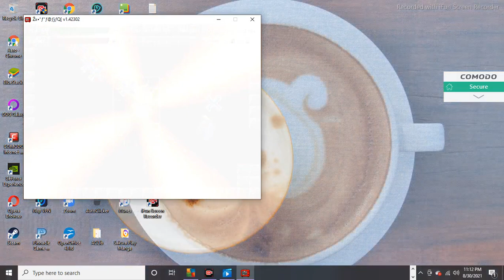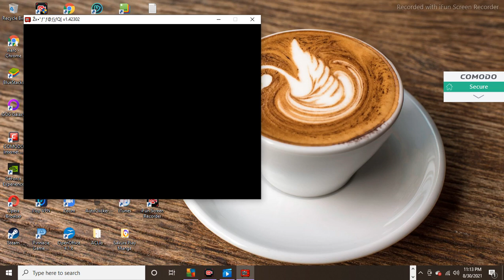PC_Pixelvania Gameplay